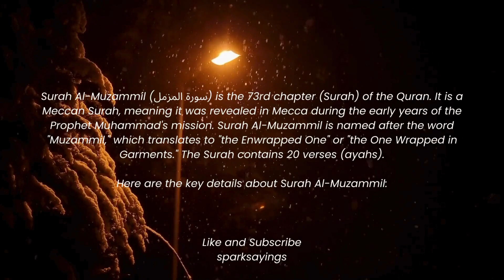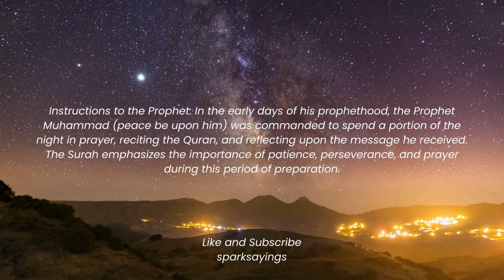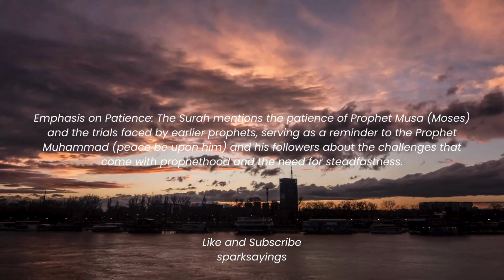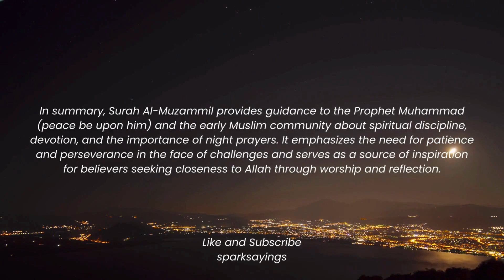Surah Muzammil Most Beautiful Recitation | Surah Muzammil Tilawat | Tahajjud Recitation | Episode 56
Surah Muzammil beautiful recitation by Walid Marei Al Shehri. Reply this Surah 7 times. Surah is often recited in tahajjud. Tahajjud recitation surah, episode 56.

Here are the key details about Surah Muzammil:

Surah Al-Muzammil (سورة المزمل) is the 73rd chapter (Surah) of the Quran. It is a Meccan Surah, meaning it was revealed in Mecca during the early years of the Prophet Muhammad's mission. Surah Muzammil is named after the word "Muzammil," which translates to "the Enwrapped One" or "the One Wrapped in Garments." The Surah contains 20 verses (ayahs).

Theme: The central theme of Surah Muzammil revolves around the early stages of the prophethood when the Prophet Muhammad (peace be upon him) was being prepared for his mission. It contains guidance on devotion, prayer, and spiritual preparation for the challenges that the early Muslim community would face.

Instructions to the Prophet: In the early days of his prophethood, the Prophet Muhammad (peace be upon him) was commanded to spend a portion of the night in prayer, reciting the Quran, and reflecting upon the message he received. The Surah emphasizes the importance of patience, perseverance, and prayer during this period of preparation.

Guidance for Believers: The Surah also provides guidance to the believers, advising them to devote themselves to Allah through worship and remembrance, especially during the night. It encourages seeking closeness to Allah through prayer and the recitation of the Quran.

Spiritual Significance: Surah Muzammil underscores the importance of spiritual discipline, devotion, and contemplation in the life of a believer. It highlights the significance of night prayers (Tahajjud) and the personal connection with Allah that can be established during these moments of solitude and reflection.

Emphasis on Patience: The Surah mentions the patience of Prophet Musa (Moses) and the trials faced by earlier prophets, serving as a reminder to the Prophet Muhammad (peace be upon him) and his followers about the challenges that come with prophethood and the need for steadfastness.

Recitation and Reflection: Surah Al-Muzammil is often recited in prayers, especially during the night prayers (Tahajjud), as it contains valuable guidance on devotion, patience, and spiritual preparation. Muslims reflect on the message of this Surah to draw inspiration for their own spiritual journey.

In summary, Surah Muzammil provides guidance to the Prophet Muhammad (peace be upon him) and the early Muslim community about spiritual discipline, devotion, and the importance of night prayers. It emphasizes the need for patience and perseverance in the face of challenges and serves as a source of inspiration for believers seeking closeness to Allah through worship and reflection.

JazakAllah